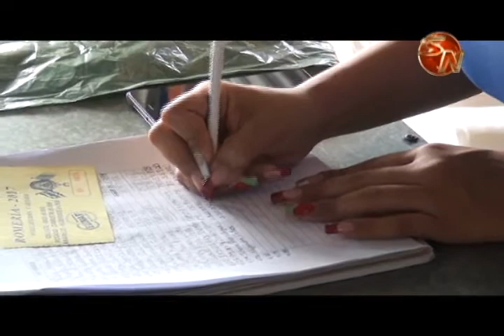El viernes se vence plazo para inscripciones de romería desde Pérez Zeledón